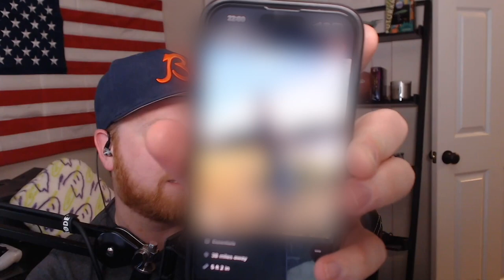Earthquake Struck In Chicago Today! 🍻 POUR CHOICES SHOW 11🎙️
THOR WAS A GINGER!? Join us for our POUR CHOICES of the week! We host our first guest! Only problem... He has no soul! Chicago sports trivia. First hand Las Vegas shooting experience. Blind Ranking Drinks. The GINGER DRAFT! Tinder pick-up lines, and more!

Chapters
00:00 – Introduction & Pour Choices
06:40 – Chicago Sports Trivia
14:52 – Another Wedding Experience
21:36 – Route 91 Music Festival Massacre – First Hand Experience
36:04 – Who Knows David Better?
52:24 – Who Knows Chris Better?
54:12 – Rank These Drinks Blindly: Team Edition
58:37 – Ginger Draft: Pour Choices vs Erik, The Ginger
1:02:31 – Swap Bodies With One Person for 24 Hours
1:05:52 – Helping Erik Get A Date On Tinder
1:08:46 – From Bumble to Married
1:10:15 – Tinder Pick-Up Lines
1:15:57 – Wrap Up & Closing

Have an idea for a topic you'd like to hear us discuss? Interested in being a guest on the show? Want to send us a hateful or inspiring message?

Follow 'The Pour Choices Show" on socials!